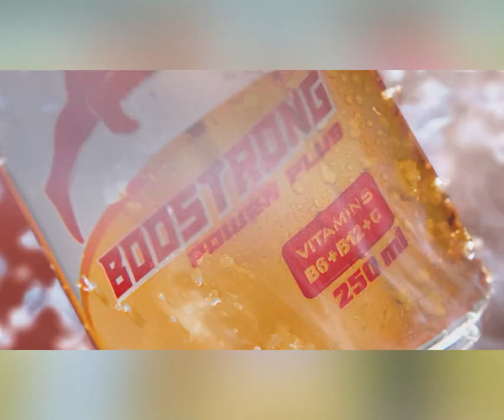កំពង់ធំ ត្រូវប៉ាន់ហើយ បីស្រ្តីឈ្នះម៉ូតូថ្មីជាច្រើនគ្រឿងពីប៊ូសស្រ្តង ថ្ងៃទី៣ កុម្ភៈនេះ